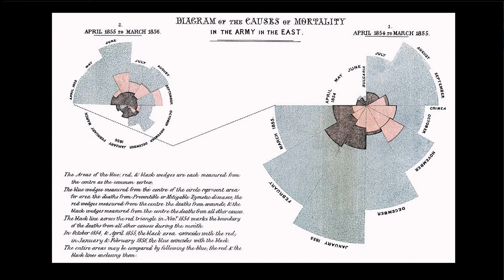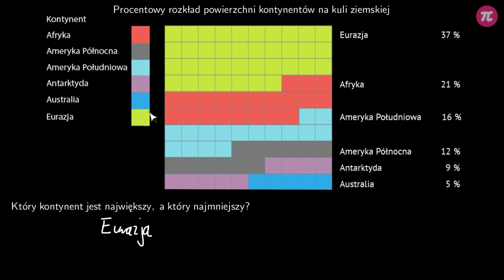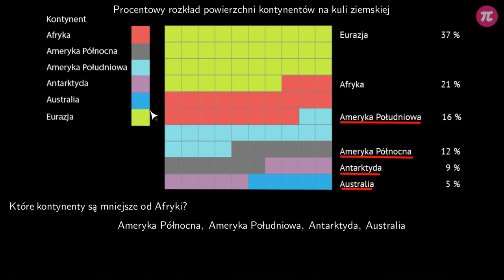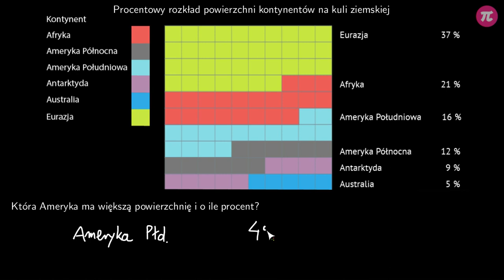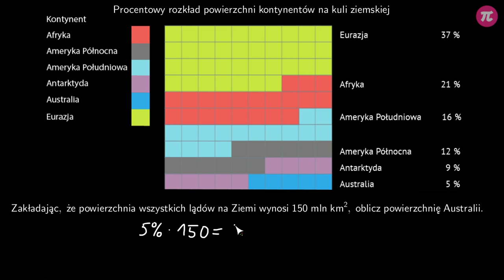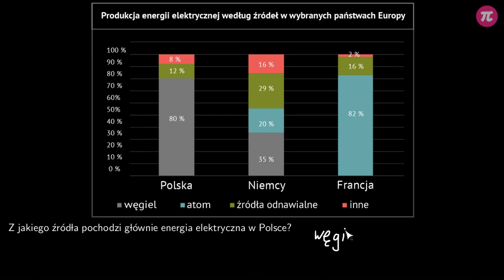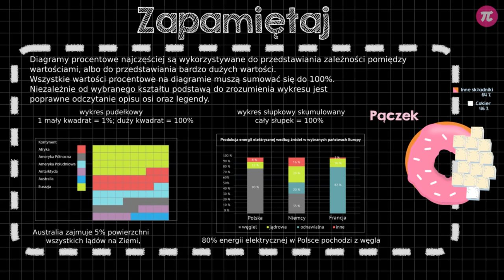Interpretacja danych - diagram procentowy #4 [ Porządkowanie informacji ]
Z tej wideolekcji dowiesz się:
  - jak korzystać z wykresów procentowych,
  - czym jest wykres pudełkowy,
  - czym jest wykres skumulowany.

PLAYLISTA
Ta wideolekcja jest częścią playlisty [ Porządkowanie informacji ]:
Ta playlista dotyczy porządkowania informacji. Dowiesz się z niej, jak korzystać tabel i w jaki sposób odróżnić wiersz od kolumny. Poznasz różne rodzaje wykresów: słupkowe, kołowe i procentowe. Nauczysz się też, jak z nich korzystać i odczytywać informacje. Dowiesz się również, w jaki sposób tworzyć własne tabele oraz jak przedstawiać dane w czytelny sposób. Nauczysz się, jak tworzyć własne wykresy: słupkowe, kołowe i procentowe.

Tutor: Damian Artyszak
Konsultacja: Maria Mędrzycka
Grafika podsumowania: Valeriia Malyk
Materiały: Valeriia Malyk
Redakcja: Małgorzata Załoga